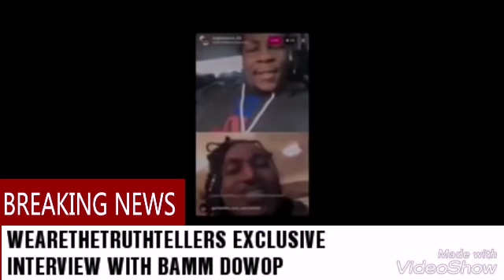Bamm Dowop Speaks On His Cousin Mubu Krump Death | He Also DISS Lil Durk & OTF For Disrespecting Him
CHICAGO RAPPER BAMM DOWOP SPEAKS ON LIFE CHIRAQ .HE ALSO GIVES US A OFFICIAL UPDATE ON LIFE AFTER CHIRAQ DRILL LEGEND KRUMP DEATH